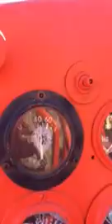Allis Chalmers HD5 cold start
Allis Chalmers HD5 with a thorough cold start of the Detroit 271 down in Missouri by the previous owners Rick and Rhonda, we purchased the dozer, it will soon make its trip north to our property. Thanks for your time and watching 😁